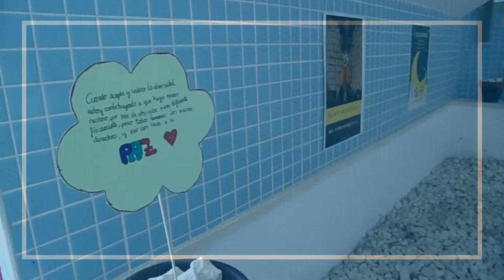MACETAS PARA LA PAZ